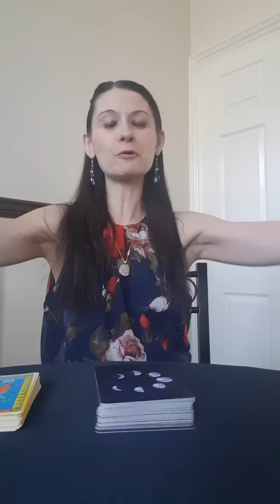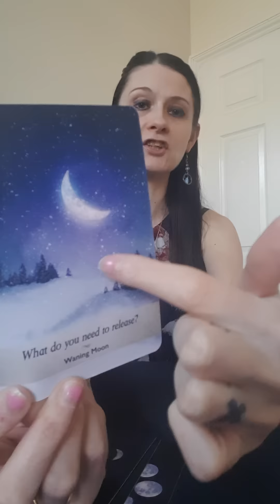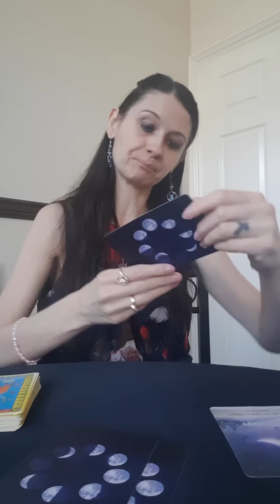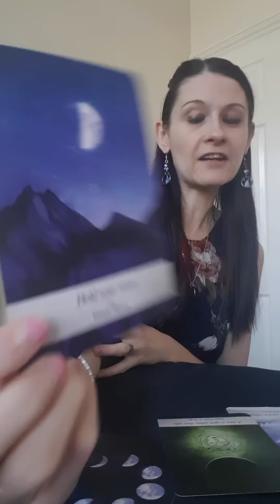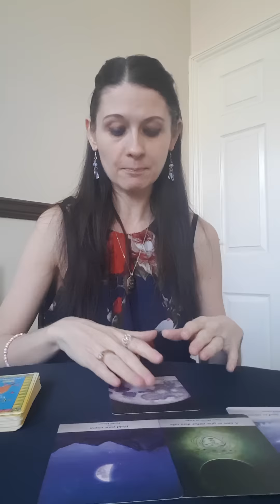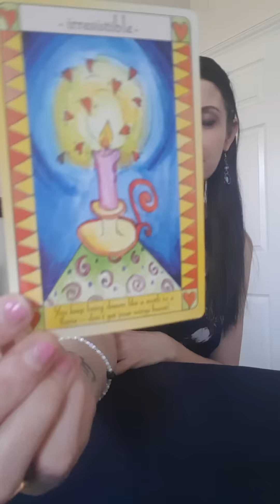DF You Wont Believe What happens During This Message